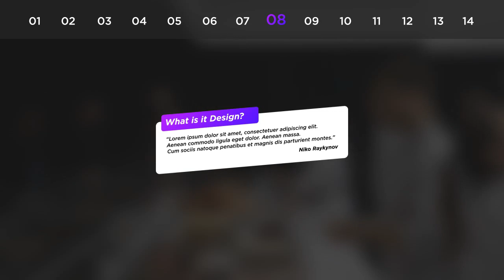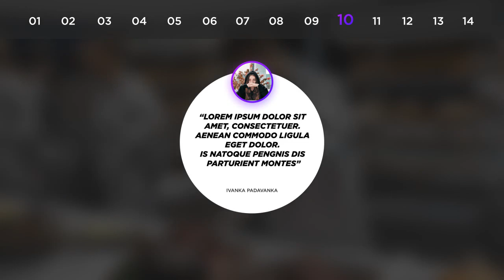Vivenda | Lower Thirds Gradient Style After Effects Template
Аuthor: ElephantTeam

Full HD